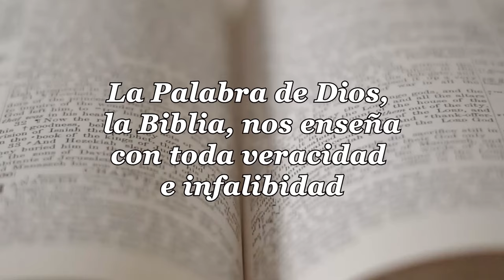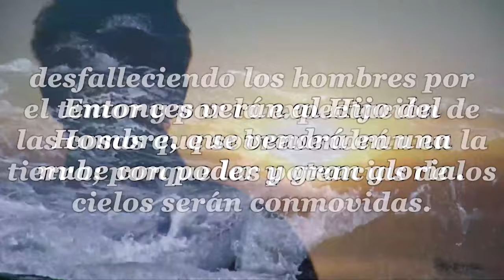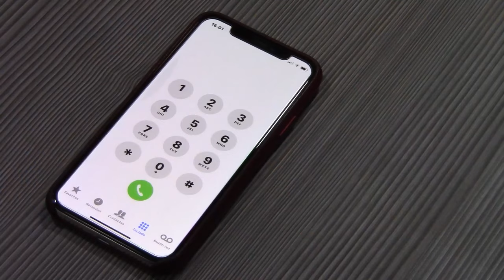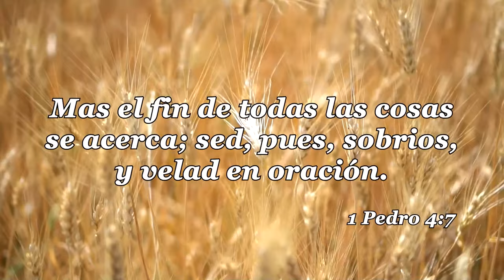66-LA IGLESIA Y LAS ULTIMAS COSAS